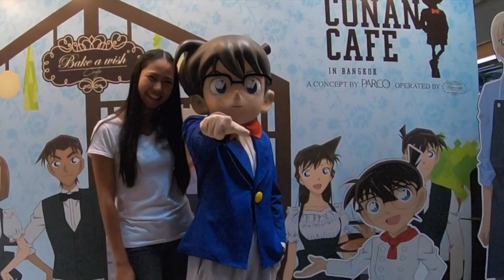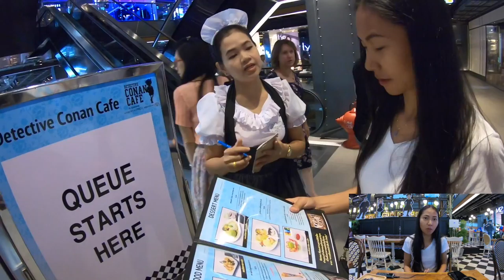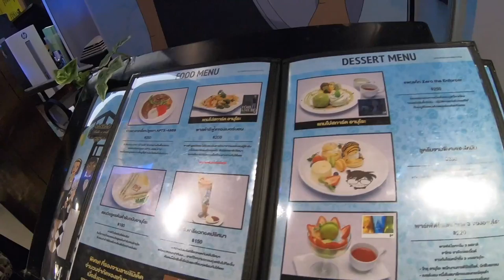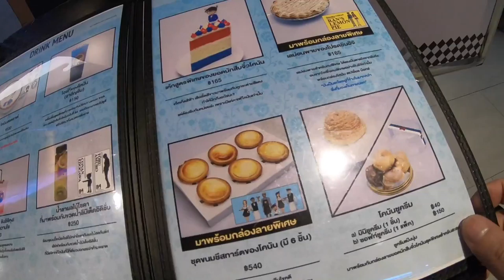Detectiv Conan Café Bangkok par Gookpix pour WTF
Cette semaine Gookik vous fait découvrir le Detective Conan café à Bangkok, un café éphémère pour les fans du Manga Conan ,un vlog par

Vieux Samsung Galaxy S6 .

Final cut